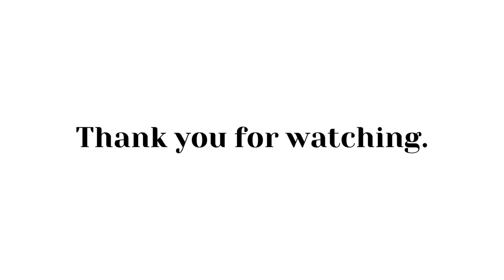Hiking Adventure: Carpathian Mountains - Romanian Peak Urechea 1715m